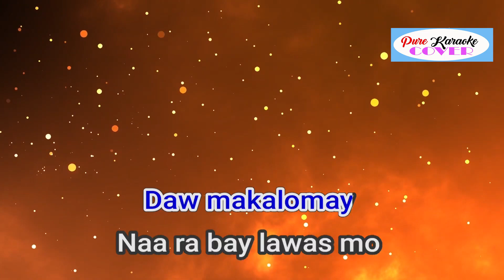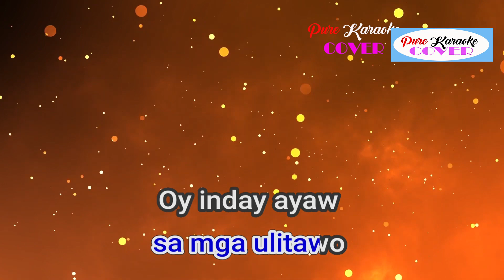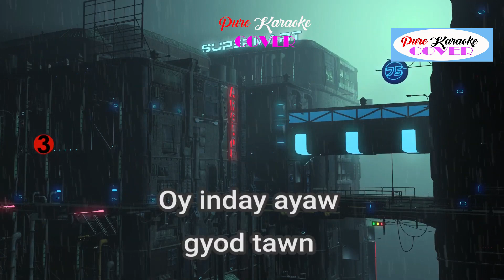Oy Inday Jay R Siaboc